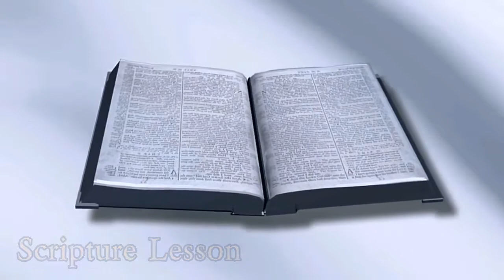First Presbyterian Church, Logan, Ohio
Sunday Worship Service for April 25, 2021
Guest Speaker: Susan Dietz
Liturgist: Dave Coons
Organ: Susan Kendig